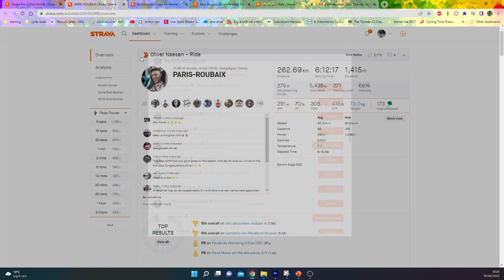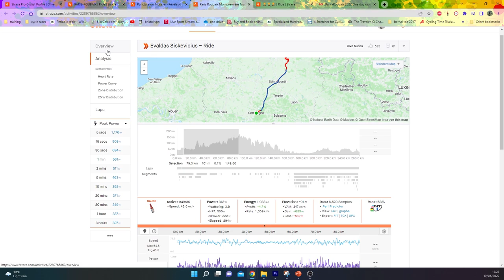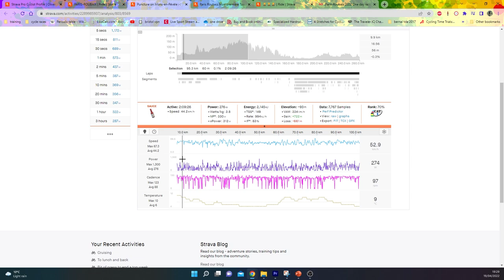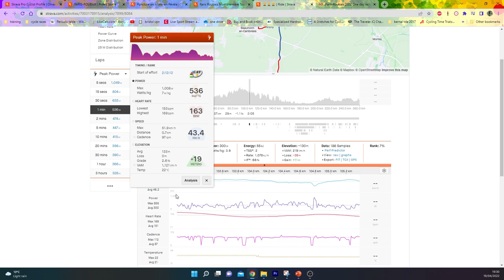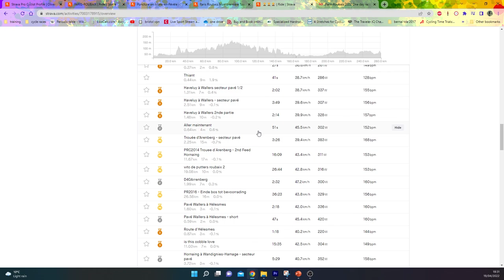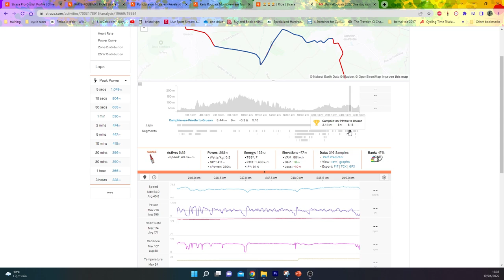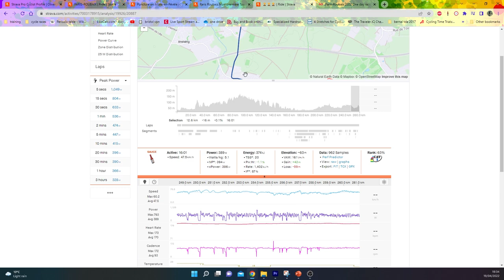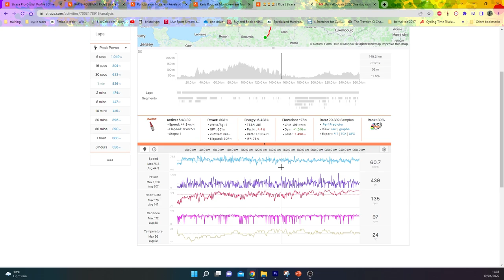VAN BAARLE ROUBAIX WIN - ANALYSED!!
I go through the power data of Dylan Van Baarle s win at paris roubaix 2022